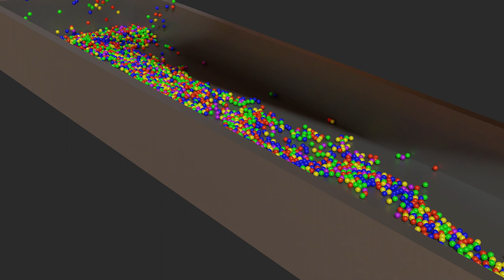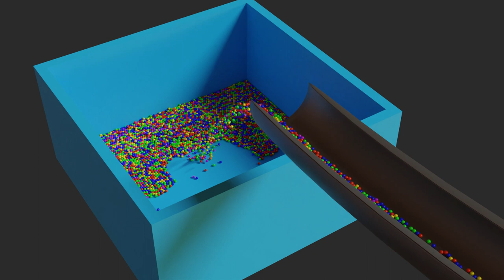Amazing Marble Run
Thousands of colorful marbles racing down an amazing marble run track. Marbles drop into a funnel and run through a glass tube before running down various tracks. The marbles fall into a large box.

This simulation was created using Blender 3.4 and Rigid Body Physics and rendered using Cycles.

0:05 Funnel
0:17 Glass
0:30 Track
1:03 Curved Track
1:54 Marble Box